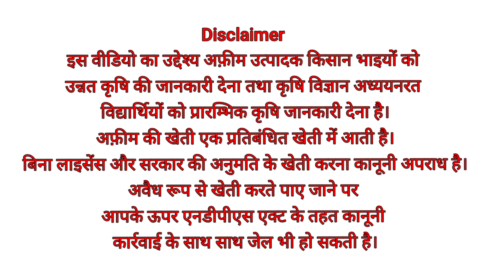अफ़ीम की खेती कैसे की जाती है सम्पूर्ण जानकारी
आपके ऊपर एनडीपीएस एक्ट के तहत कानूनी
कार्रवाई के साथ साथ जेल भी हो सकती है।

किसान भाइयों राजस्थान उत्तरप्रदेश ओर मध्यप्रदेश के नीमच मंदसौर ओर रतलाम जिले में अफीम की बहुतायत में कई जाती है  इस वीडियो में अफीम की खेती से जुड़े हुई कुछ जानकरी को समाहित किया गया है जो हमे सीधे किसान और रिसर्च सेंटर डॉक्यूमेंट  से प्राप्त हुई है ।
यह विडीयो केवल एजुकेशन के उद्देश्य के लिए है
किसी भी प्रकार का गलत प्रचार प्रसार के लिए हमने इसे रिकॉर्ड नही किया है
हमारा उद्देश्य केवल अफीम की खेती  की जानकारी देना मात्र है ।
@कृषियात्रा